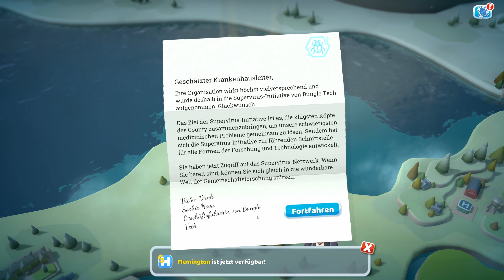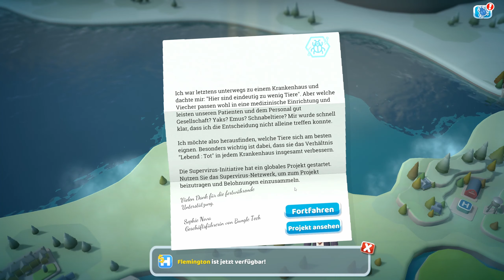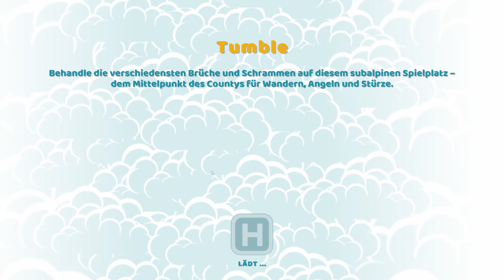Two Point Hospital #35: Die Farbtherapie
Wir haben die Farbtherapie und das 1 Stern-Krankenhaus einfach so freigeschalten. Ebenso checken wir die Lage in Tumble bevor es ab nach Flemington geht.